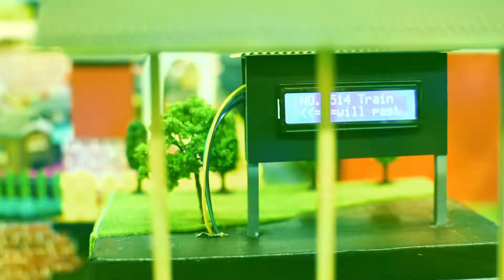20181228 鐵道期末專題無報告版本